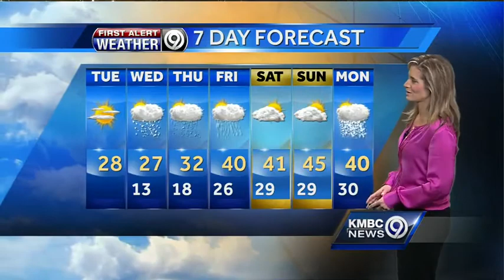Temps begin heading in right direction today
Tired of the bitter cold? Temperatures will begin moving in the right direction starting today.